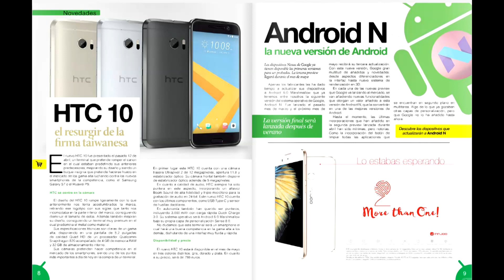SORTEO INTERNACIONAL - Energy Phone MAX 4000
Descubre como ganar un Energy Phone Max 4000 gracias a la Revista de ProAndroid.com !! LIKE BRO!